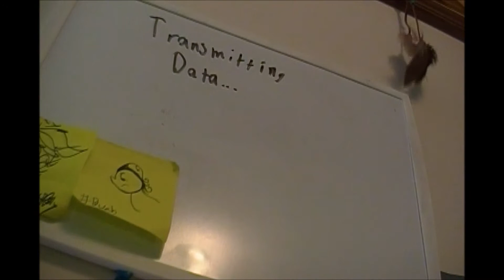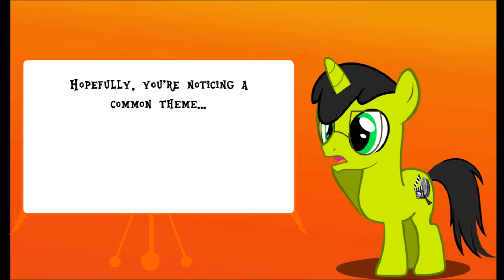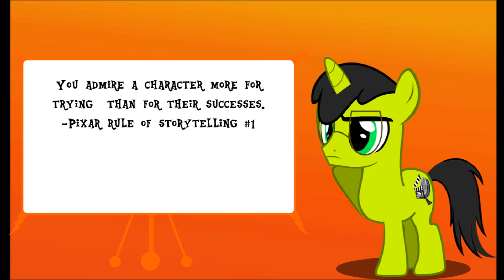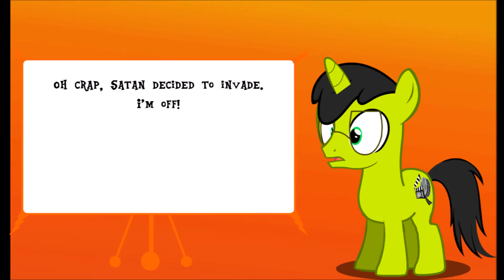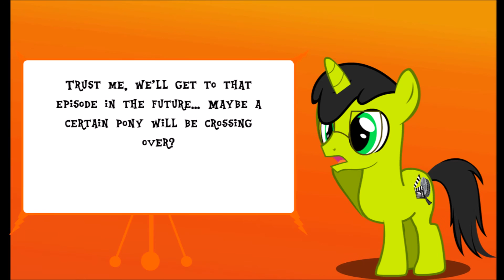MLR Season 4: Flutter Brutter Review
MLR S4 E6: The time is coming...

PRODUCTION NOTES:
We're getting really close to the 3 Year Anniversary, and putting the Season Arc on hold for a little bit. Since I'm also working on the 3,000 Subscriber Special, those will be the biggest focus, and the next two MLR Episodes on Season 6 will be later in July or Early August. Hope you guys don't mind the delay so I can focus on the two big episodes!